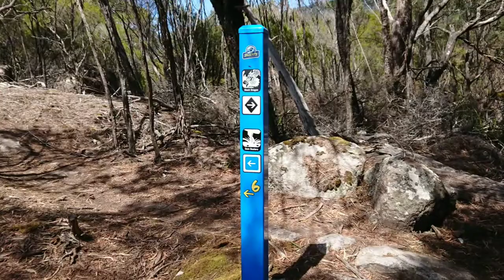bpi bikeschool tasmanien Derby II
Perfect Trails in Tasmania Derby